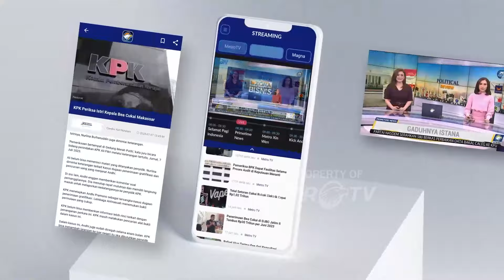Mahfud MD Mundur Dari Kabinet, Pengaruhi Elektoral?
MetroTV,  Isu bakal mundurnya sejumlah Menteri di Kabinet Jokowi menyusul Mahfud MD dinilai menjadi tamparan politik bagi Presiden Jokowi.
Lalu apakah isu ini membuktikan legitimasi Presiden di mata para pembantunya sudah hilang?.

Lalu siapa yang tepat menggantikan Mahfud?

Kita akan membahasnya bersama dua ahli keamanan Connie Rahakundini, dan Anton Aliabbas.